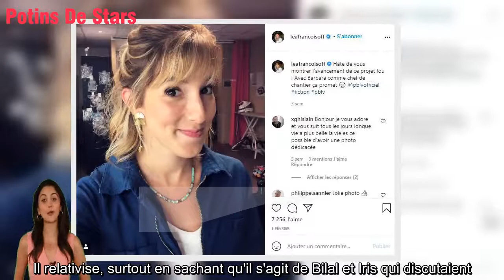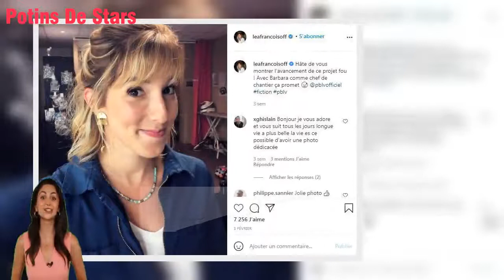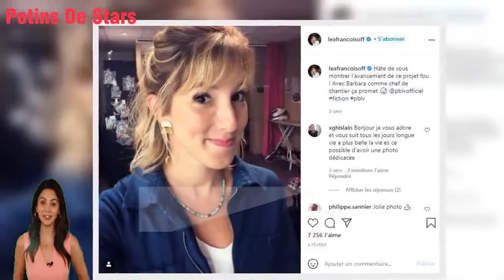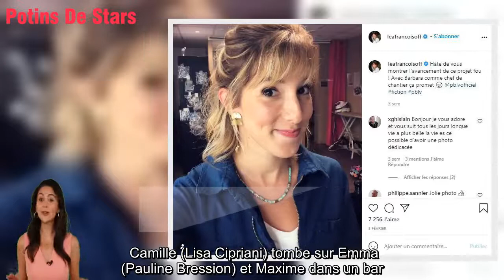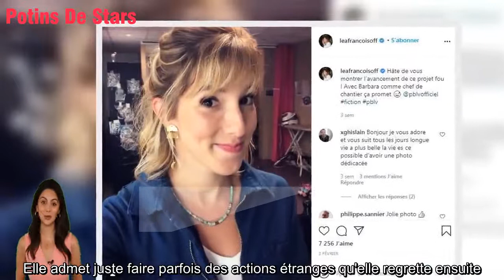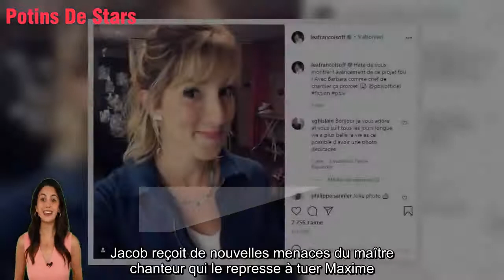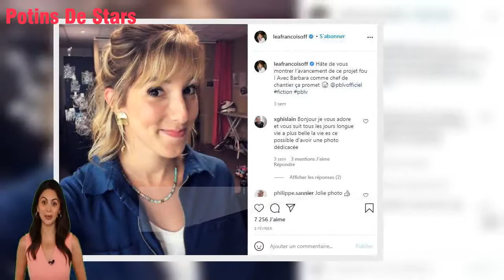Plus belle la vie (spoilers) : Barbara et Baptiste se découvrent des points communs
+ Bienvenue sur la chaîne youtube - Synthèse - notre chaîne, elle vous aide à obtenir les informations quotidiennes du pays italien. Veuillez vous inscrire pour recevoir les informations les plus récentes et les plus actuelles, veuillez laisser vos commentaires sur le contenu de la vidéo si vous le trouvez utile et inapproprié, nous vous en sommes très reconnaissants !
► Tout sur les nouvelles, les scandales, les idoles, les faits, l'humour, les échecs, les accidents, les chansons et plus encore. n'oubliez pas de vous abonner, d'aimer et de partager pour vous entraider en connaissant le monde merveilleux de l'actualité ^^ v
► Si vous pensez que les images ou les photos de cette chaîne enfreignent un droit d'auteur que vous possédez ou contrôlez, vous pouvez envoyer une notification écrite à mon courrier et je la supprimerai immédiatement.
► Clause de non-responsabilité du droit d'auteur - Titre 17, Code des États-Unis (articles 107 à 118 de la loi sur le droit d'auteur, loi de 1976) : une indemnité est destinée à être utilisée "à des fins telles que la critique, le commentaire, le reportage, l'enseignement, l'érudition et la recherche Tous les médias dans cette vidéo sont utilisés pour examen et commentaire dans le cadre d'une utilisation équitable Toutes les images et images utilisées